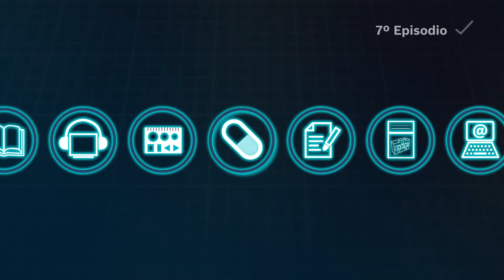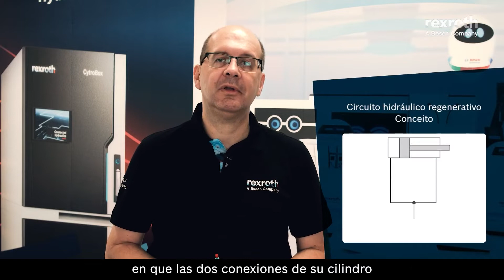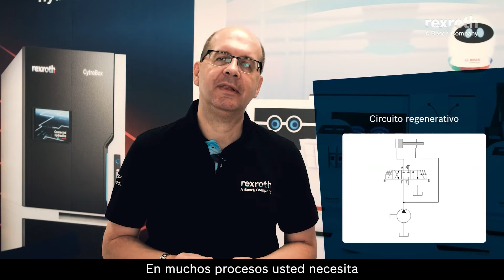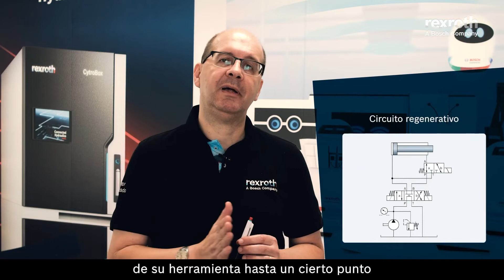[ES] Píldora de Conocimiento #7 - Circuito Hidráulico Regenerativo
¿Has oído hablar del circuito regenerativo? Esta puede ser una opción muy interesante para tus proyectos.

El circuito regenerativo se puede utilizar para aumentar la velocidad de avance de un cilindro sin necesidad de una bomba de alto caudal. Esto permite optimizar los tiempos de ciclo y reducir los costos operativos.

Esta serie de “Píldoras de Conocimiento” es una iniciativa del Centro de Capacitación Bosch Rexroth Brasil y tiene como objetivo compartir información didáctica y relevante para su día a día.

Intercambiaremos experiencias, desmitificaremos algunos mitos y aclararemos las dudas más frecuentes que recibimos a través de nuestros canales de comunicación y también durante nuestros cursos.

El conocimiento es lo que nos mueve, ¡vamos juntos!